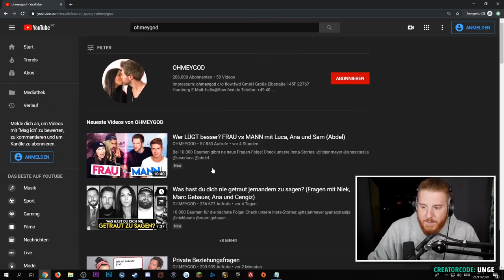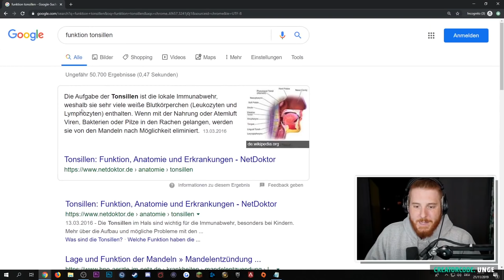Unge REAGIERT auf WER LÜGT BESSER